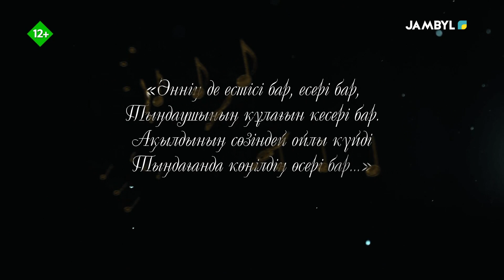«Бір ән» (28-08-2024)